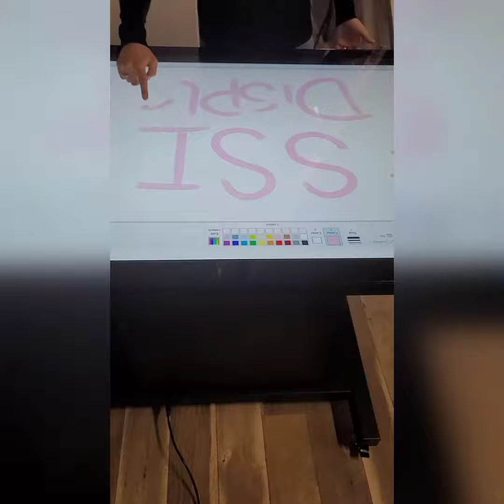Adjustable Multi Touch Table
This 65" multi touch table with imbedded pc, seamless glass top, locking wheels and a single power source is ready for public spaces, trade shows, museums and more! We offer full customization on colors, sizes up to 98", and more!